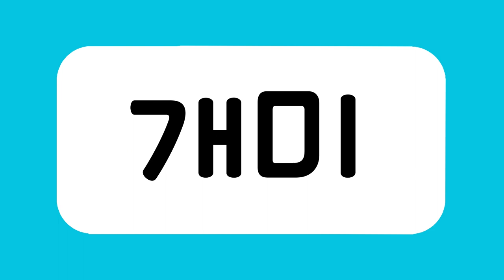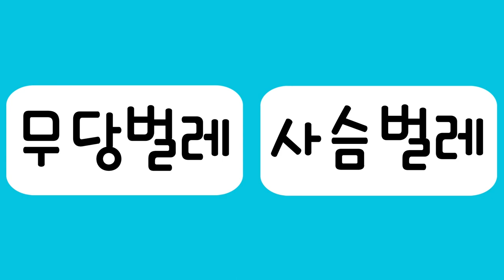엄마표 또또 한글3_ 17곤충